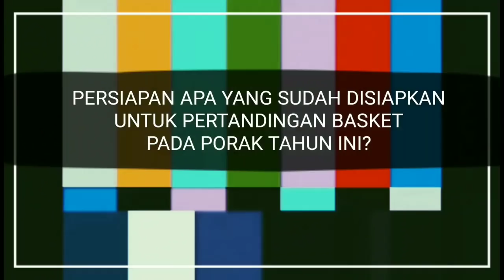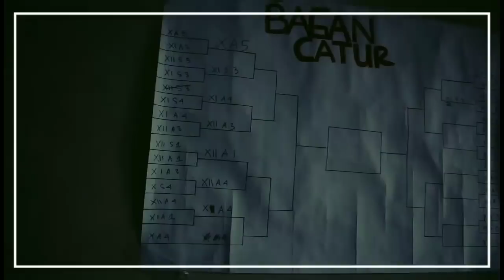VLOG 12 IPA 4 - PORAK SMANTI 2018